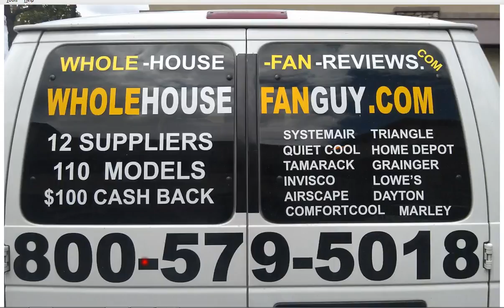Whole House Fan Ridgeville Corners